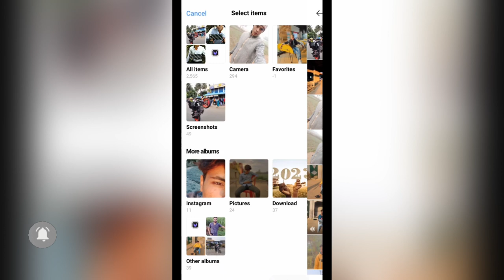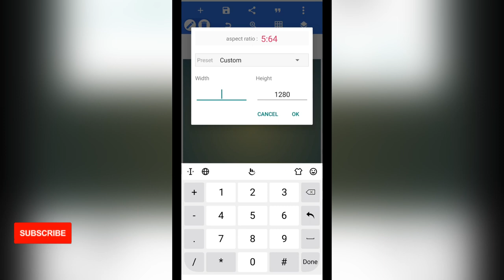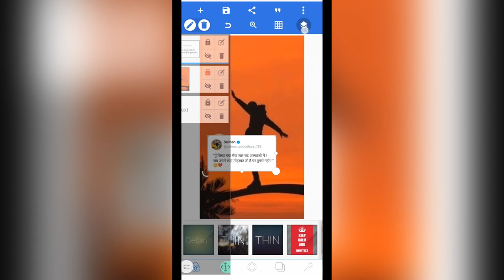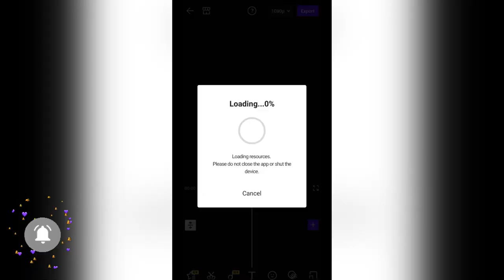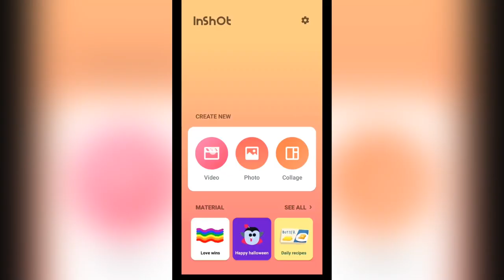Instagram Blur Video Kaise Banaye | How to create Instagram Video | Blur reels kaise banaye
Your Quaries:-